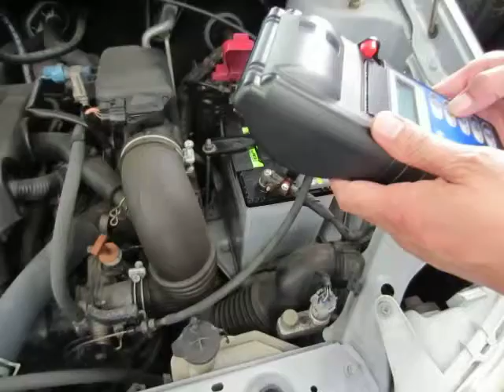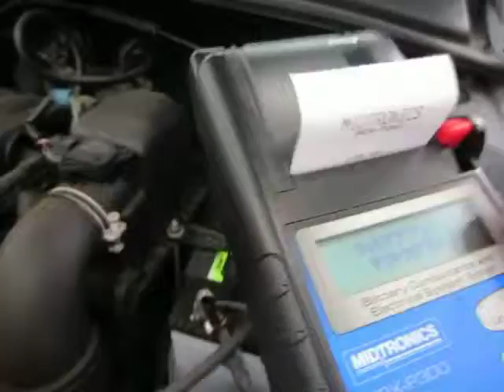バッテリー交換 バッテリー測定器 ミドトロ二クスを使用して・・・のようす。 【タイヤマンＴＡＩＲＡ 東京都八王子市】